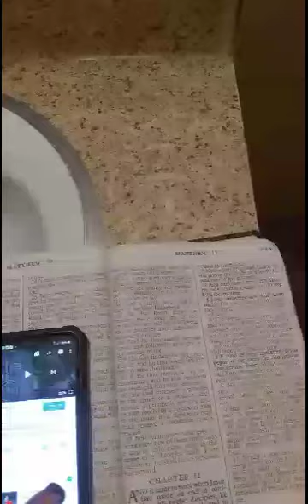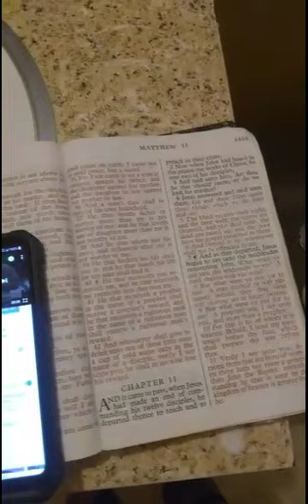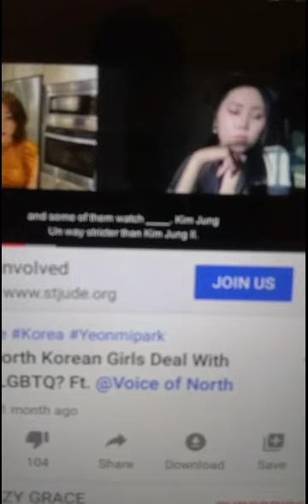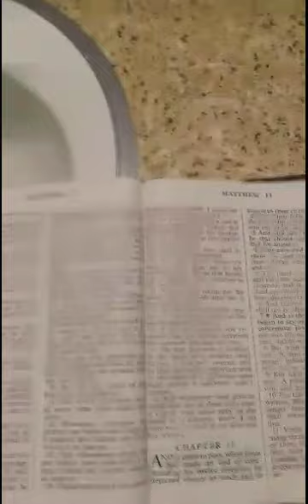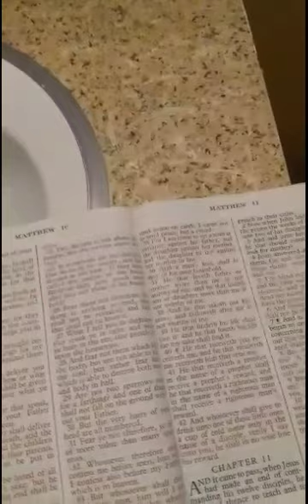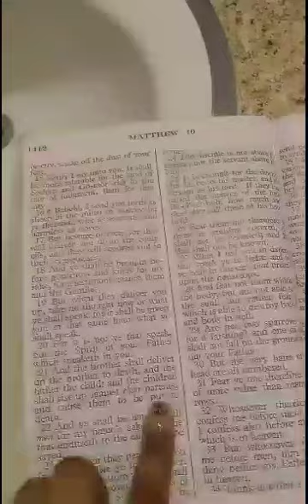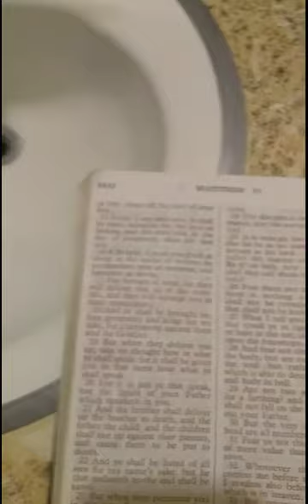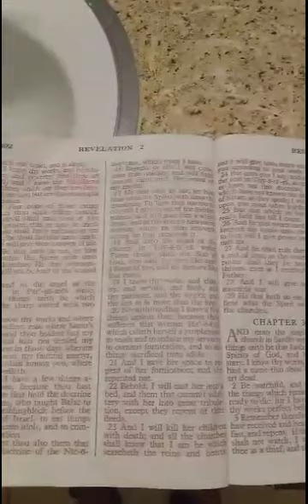North Korea Execute People For Reading Bibles!